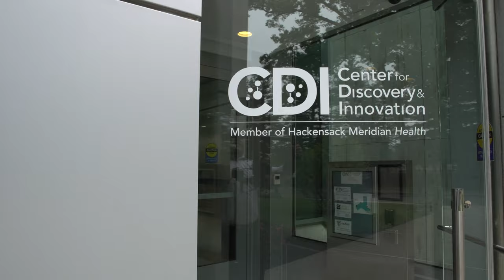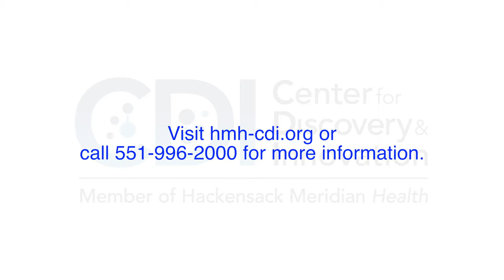Center for Discovery and Innovation Ribbon Cutting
The Center for Discovery and Innovation, a member of Hackensack Meridian Health is committed to developing and translating innovations in biomedical sciences to improve clinical outcomes for cancer patients and others with life threatening, disabling and chronic diseases. Our vision is to transform today’s ideas into tomorrow’s new health care delivery.